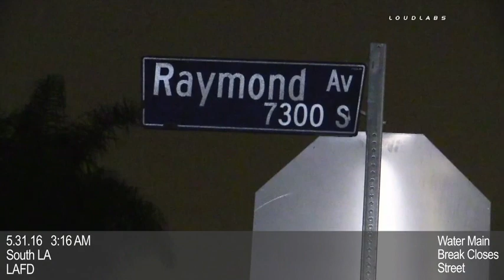5 31 16 LOUDLABS NEWS "In Under a Minute"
Northridge - A student was approached by two armed suspects on campus.

South LA - Water main break closes street.

ALL VIDEO RIGHTS RESERVED FOR LOUDLABS NEWS